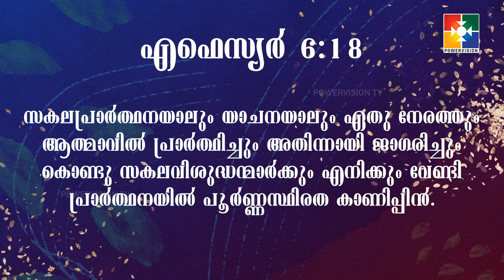VACHANA MAHOLSAVAM | DAIVARAAJYATHINTE SUVISHESHAM | REV.DR. SABU VARGHESE | EP 141